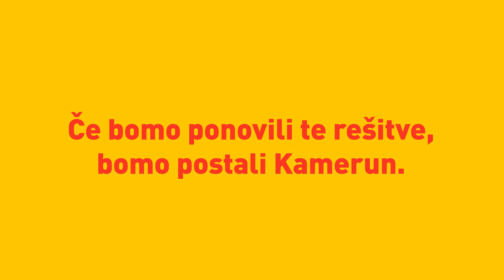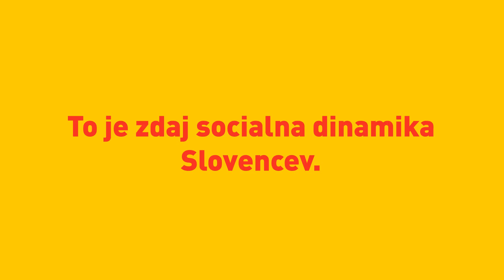Vesna V. Godina - Zablode postsocializma